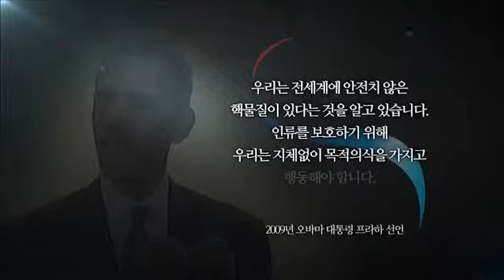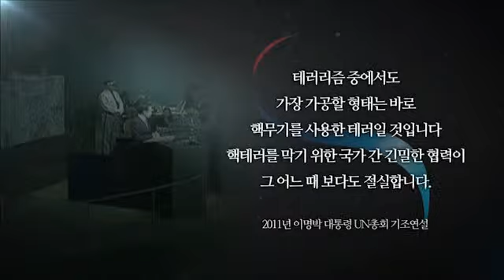한국과 멕시코, 특허심사하이웨이 시행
오는 7월 1일부터 한국과 멕시코 사이의 '특허심사하이웨이' 제도가 시행됩니다. 이로써, 3년이 넘게 걸리던 멕시코 특허 취득 기간이 한 달로 단축될 예정입니다.

'특허심사하이웨이'란 상대국에서 특허 결정이 나면 빨리 심사를 받을 수 있도록 우선 심사 선택권을 주는 제도입니다.

이번 합의로 우리나라와 이 협정을 체결한 국가는 11개 국으로 늘어났으며, 특히 멕시코와는 수료 50주년을 맞아 지식재산권 분야에서도 긴밀한 협력이 이뤄질 것으로 기대됩니다.

특허청은 이번 기회를 통해 글로벌 비즈니스를 펼치는 국내 기업들의 특허 전략 수립이 쉬워질 것이며, 유망 신흥 수출시장인 중남미 진출에도 도움이 될 것이라고 밝혔습니다.